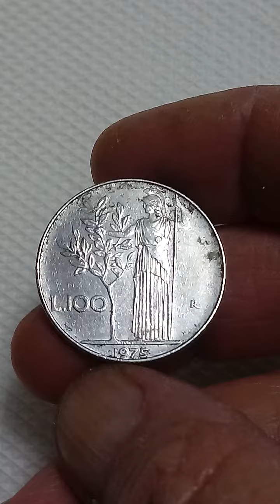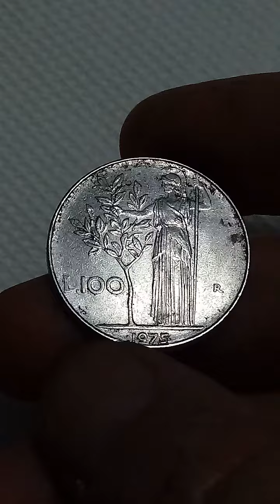774. Beautiful coin 100 Lira of 1975, Brilliant quality - Comes from the Republic of Italy